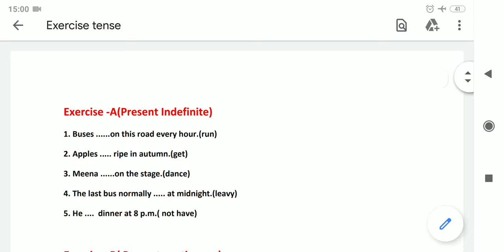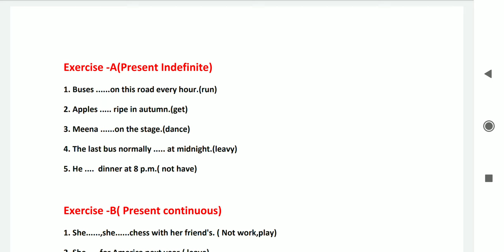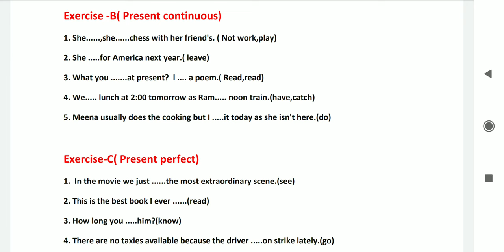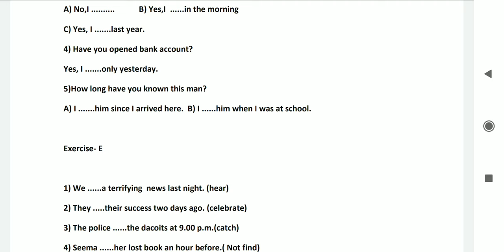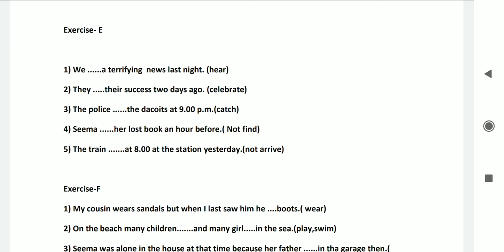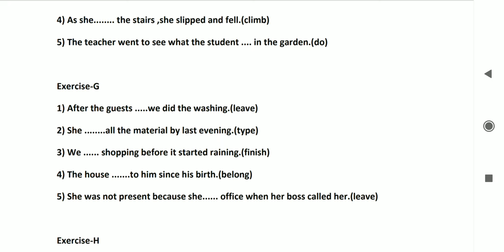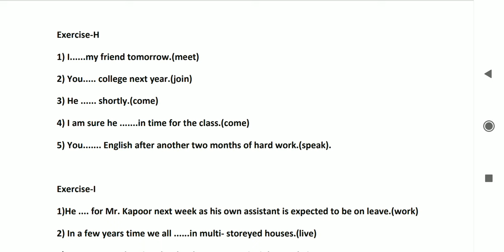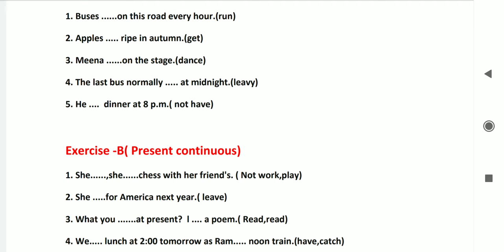wbp excise constable english class 2 |Tense exercise | আবগারি পুলিশ কনস্টেবল ইংরেজি ক্লাস ২